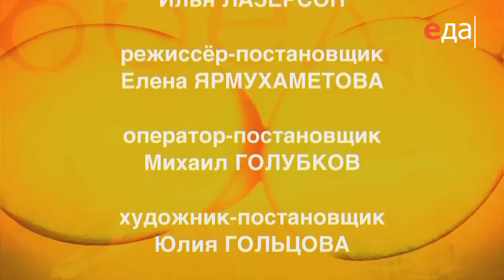Кнедлики с грибами